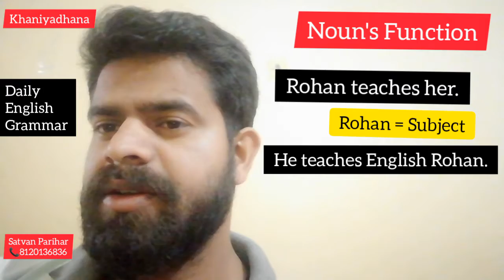Noun | Subject | Object | Daily English | Khaniyadhana | Satvan Parihar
Khaniyadhana
Satvan Parihar